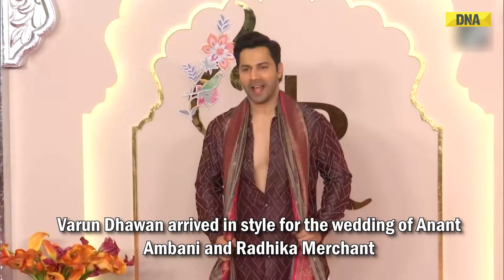Inside Anant Ambani and Radhika Merchant’s Star-Studded Wedding Celebration!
The much-awaited wedding of Anant Ambani, the youngest son of Reliance Industries chairman Mukesh Ambani and Nita Ambani is taking place today. The opulent affair, set to take place at the Ambani's residence in Antilia and Jio World Convention Centre in Mumbai, promises to be a celebration of Indian culture, spirituality, and tradition on an unparalleled scale. Many celebrities and eminent personalities have arrived to attend the grand celebration. Let us look at who is attending the lavish marriage of Anant Ambani and Radhika Merchant.